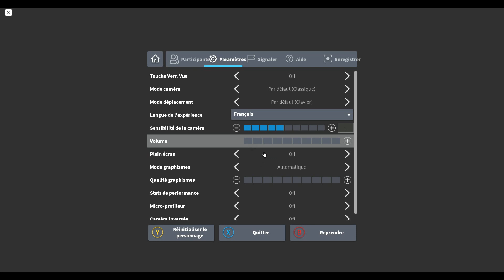Roblox - On va chez Alice ou quoi ? ♣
~~ Hi ! ~~

J'espère que la vidéo vous a plut, si c'est le cas lâchez un like et abonné vous si vous le souhaitez et activé la cloche de notification !! Je vous dit à la prochaine vidéo !! Annyeong !!! :3

Pour info :

~Je filme avec Xbox Game Bar
~J'ai monté cette vidéo avec Filmora X
~Le jeu s'appelle Roblox : wonderland obby

                      - namjoon_the.presidentboy

                      -  kagome_chane